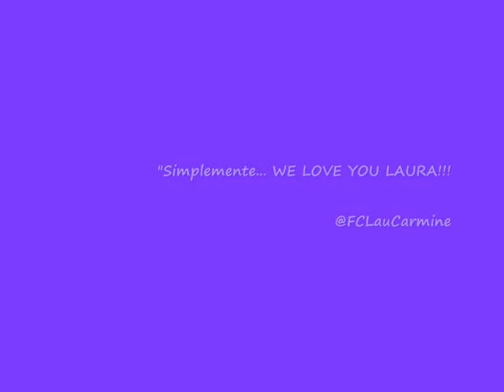Laura Carmine ❤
Musica Anahi Hasta que llegues tu